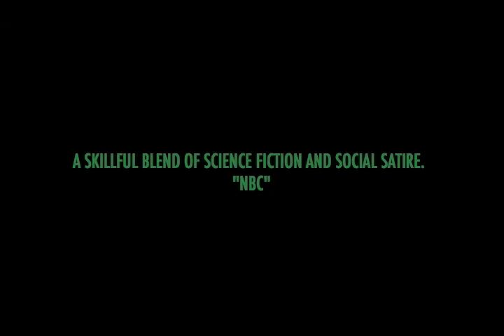REPO- fan trailer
A tribute trailer for "REPO! The Genetic Opera" as part of my minor in visual Arts at Dartington College of Arts

"Thanks, Andy. It's great. I forwarded it along to several of the people involved with REPO. Thanks for sharing!
T"

(Terrence Zdunich- musical director/ screenplay writer for REPO)